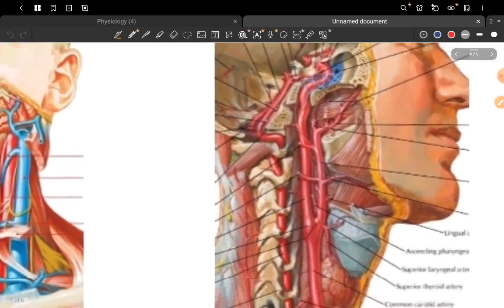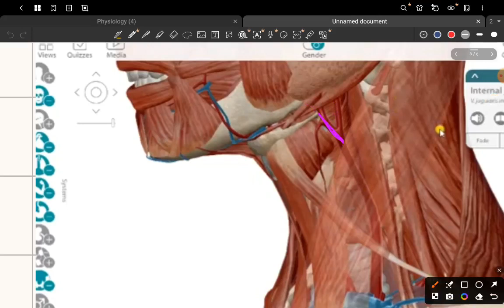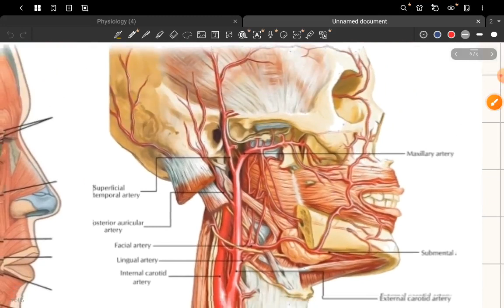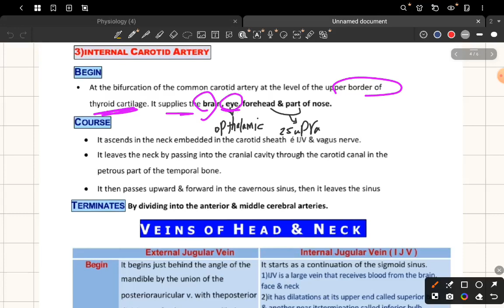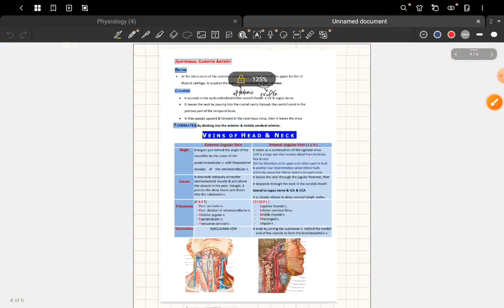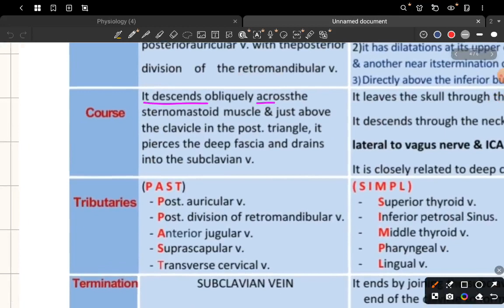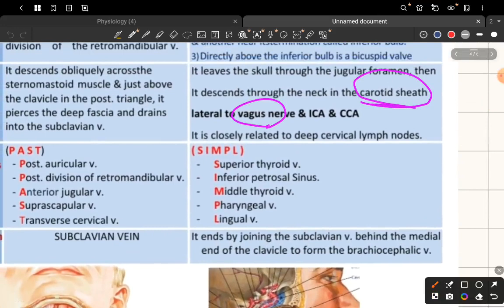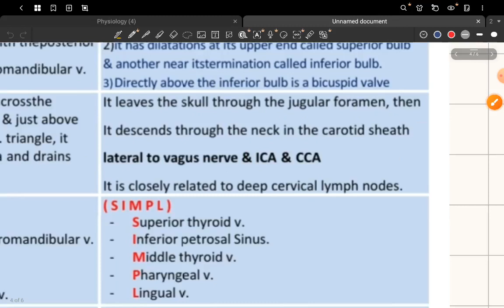Rev. L5: anatomy; Blood supply of head and neck ( ECEC 42) 🦋💌